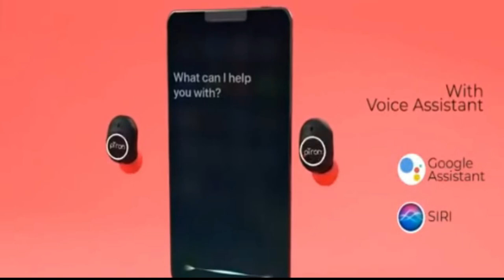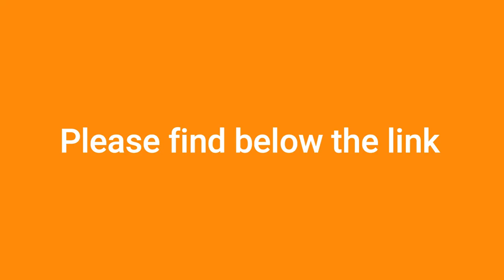Best airpods under 2000 | please find link in description below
Hello Friends, Aaj Ka Ye Jo Video Hain Wo Audio Lovers Ke Liye Hain,
Kyuki is Video Me Humne Aapko Kuch Aise Truly Wireless Earphones Ke Baare Me Bataya Hai Jo Aap 2000 Rs. Ke Andar Kharid Sakte Ho.

boAt Airdopes 311v2 Rs-1899/
boAt Airdopes 201 Rs-₹1,599/
pTron Bassbuds Pro Rs-₹1,299/